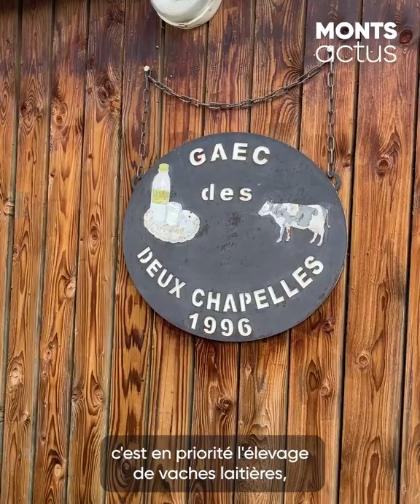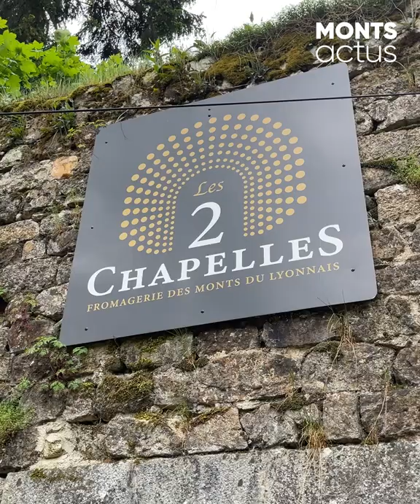🧀 CHAZELLES-SUR-LYON - Les 2 Chapelles ouvrent une crèmerie-fromagerie le 31 mai à Chazelles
🧀 FROMAGERIE - La Fromagerie les 2 Chapelles ouvre un nouveau magasin à Chazelles-sur-Lyon, à partir de mardi 31 mai.

La Fromagerie Les 2 Chapelles c'est une exploitation agricole basée au coeur des Monts du Lyonnais.
- production laitière bio et transformation de produits crèmerie et fromagerie à La-Chapelle-sur-Coise,
- affinage des fromages dans la Cave des Courtines à Duerne
- commercialisation en circuit court de leurs produits, à la crèmerie-fromagerie de Chazelles et au magasin de producteurs Uniferme à Mornant

Situé Place St-Roch à Chazelles-sur-Lyon, le nouveau point de vente propose des fromages locaux et des fromages affinés par la Fromagerie Les 2 Chapelles à la Cave des Courtines de Duerne.